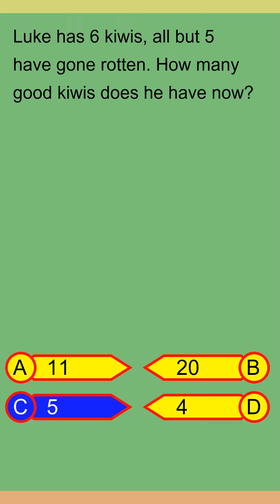Brain Teaser MCQ Y 09Oct24 0012